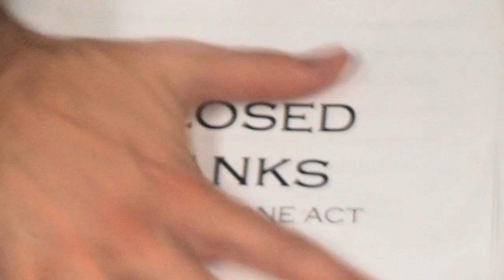Student Work: 'The Monkeys Are Coming'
Jeffrey Kuperman '12 profiles Gabriel Crouse's senior thesis production of "The Monkeys Are Coming!" Performances will be at the Mathews Acting Studio Sept. 30, and Oct. 1, 6-8.